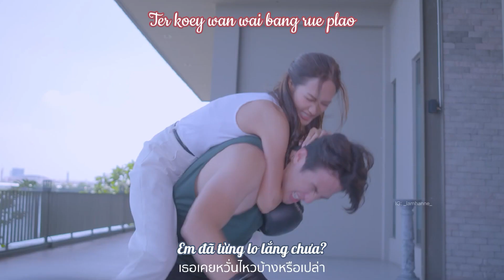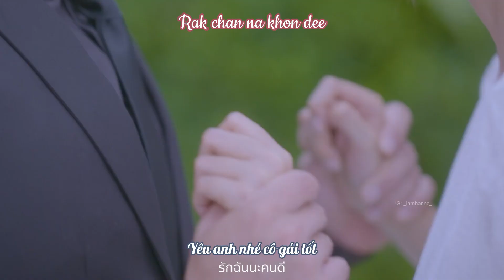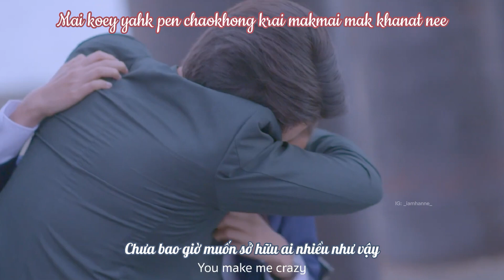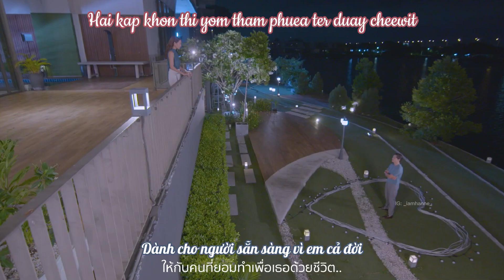[Vietsub & Rom] Pro Rak Ost | Nhạc phim Vì Yêu - Mirrr | James Ma & Pie Rinrada | Because of Love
เพราะรัก Ost.เพราะรัก Because of Love | เลอทัศน์ เกตุสุข (โต Mirrr)
Cast: James Ma, Pie Rinrada, Judo Tantachj, Toon Pimpawee,.
Bản dịch và video thuộc quyền sở hữu của chính kênh này reup vui lòng ghi cre
Fanpage: Thích Xem Phim Thái
Phiên âm by IG: iamhanne
phainai hua jai mee dtae ter
dtae phainai jai kaung ter nan mee chan rue mee krai
chan rak ter khao jai mai
ter koey wan wai bang rue plao

yahk mee mon khuapkhum ter wai tok yu nai bongkan kaung chan
hai ter mee phiang dtae chan kon diew thaonan nai hua jai
dtae man khong pen khae fan pai sutthai chan kor khong dai dtae ngao

pro rak kham diao loey chai mai
thi tham jai hai wunwai
mai koey yahk pen chaokhong krai makmai mak khanat nee
rak chan na khon dee ter thamdai mai

tok yu nai kem kaung ter pai yang ni
sap wah jai kaung ter nan mee chan rue mee krai
mai kru ter daiyin bang mai
yang mee khon nee kro dtae ter

khae rak chan khae nan ter tham dai mai
khae rak khong mai mak pai
hai kap khon thi yom tham phuea ter duay cheewit talot pai